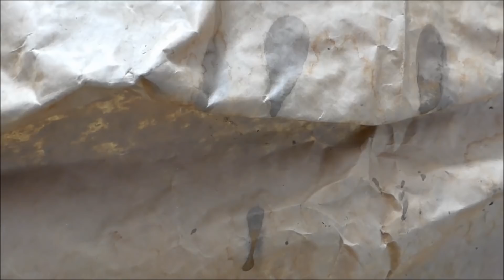Así se encuentran las pirañas a los 30 días